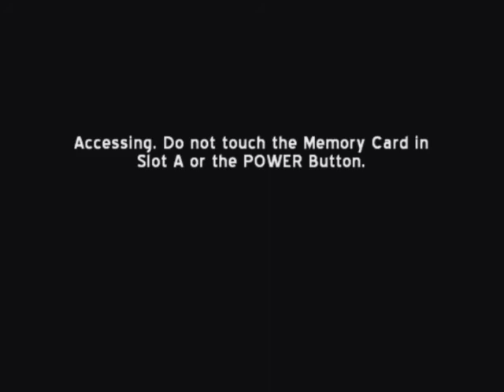Bad Boys: Miami Takedown - 11 - Act 5: Landing Party (US Gamecube Release)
Burnett, Lowrey and Reid have reached the pier to Mendoza's mansion. They must get into the building while fending off Mendoza's heavily armed guards.